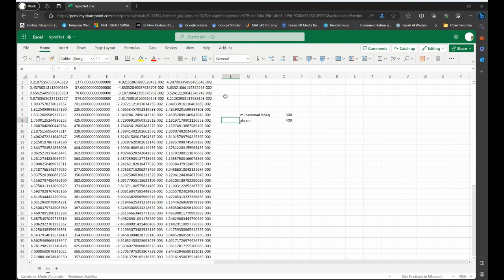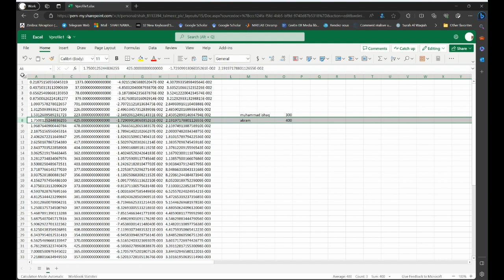Rows and columns in excel in punjabi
First video on the tutorials for beginners to advanced in microsoft excel.